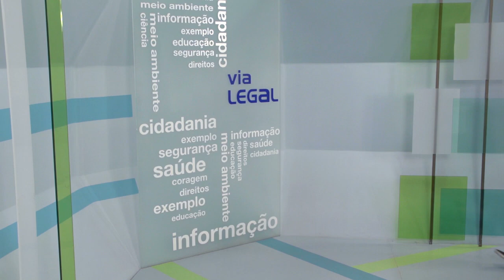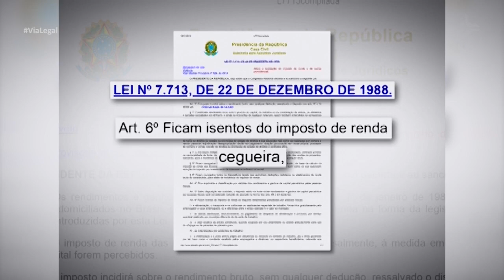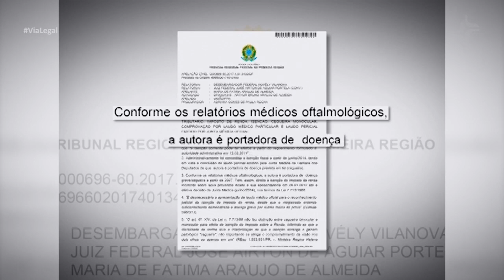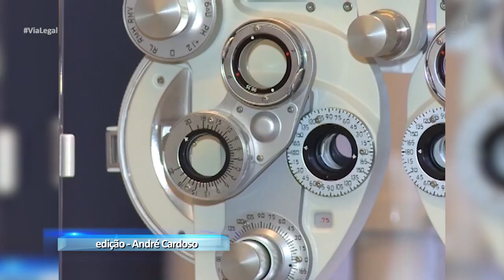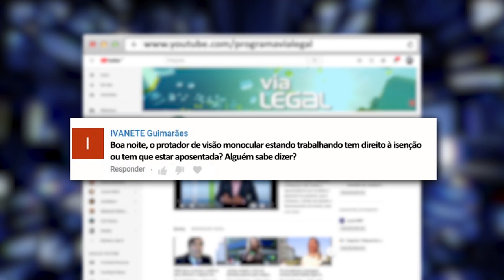Via Legal - TRF1 / Visão Monocular Isenção IR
Março dá início ao prazo de entrega da Declaração do Imposto de Renda. E pessoas com deficiência visual são isentas. Não importa se a cegueira é monocular. Mesmo assim, uma mulher precisou entrar na Justiça para conseguir a isenção. O laudo da perícia médica demorou dois anos para sair e o Tribunal Regional Federal da 1ª Região entendeu que ela tem direito à isenção desde a data da aposentadoria dela.